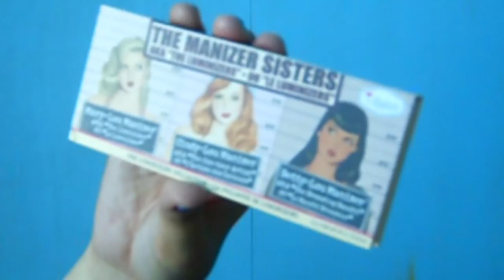CINDERELLA : Modern Disney Princess Collaboration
Hi! I am Aiza, Let's be friends!:)

*PRODUCTS LIST*
Essence Stay All Day 16h Long Lasting Foundation in Soft Beige
LA Girl Pro Concealer in Creamy Beige
Snoe Beauty's What's Up Brow Eyebrow Gel Corrector in Khaki
Bobbie Cosmetics Poof Concealer in C-02
Makeup Revolution Iconic 3 Palette
Nichido Minerals Precise Eye Pencil in Tiger Eye
Max factor wild mega volume mascara
Bench PaintBox Lip and Cheek Creme
Eb Afvance Blush and Bronzer Dup Palette
BH Cosmetics ThatsHeart Palette
The Balm The Manizer Sisters
Coastal Scents Revelaed2 Palette
Catrice All Matt Plus Shine Control Powder in Transparent
Daiso Natural Eyelashes W202
City Color Creamy Lip Stain in Flirtini
LA Girl Matte Flat Velvet Lipstick in Electric

Audio:
A Long Cold You Tube Library

Please LIKE if you enjoyed watching or find this video helpful...

***All products used/featured are bought with my own money